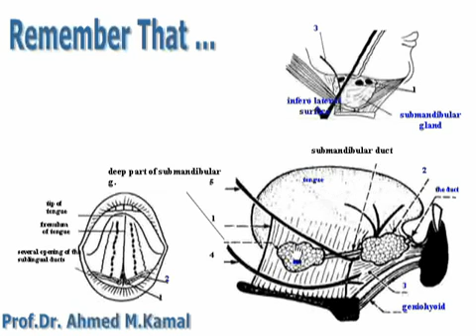10 Submandibular gland Azharmedicine com